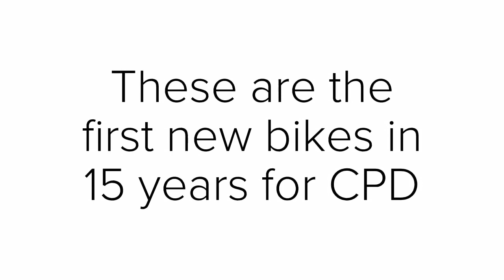Conway PD receives new wheels from Centennial Bank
The Conway Police Department's CSU team received new wheels as a gift from Centennial Bank.